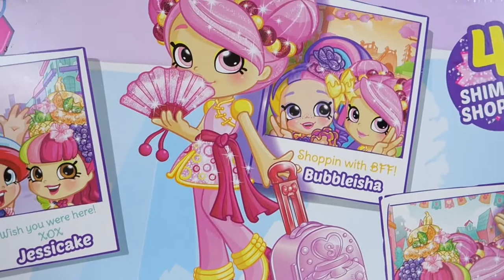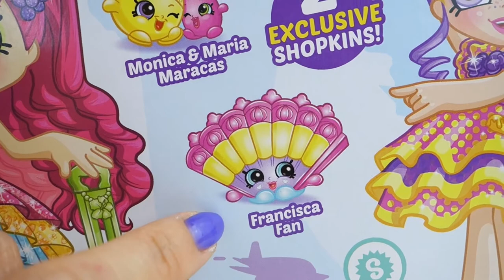Shopkins Shoppies BFF TRAVEL PACK Season 8 World Vacation with Exclusive RAINBOW KATE Review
Hi friends!  Today we will be reviewing this exclusive Shopkins Shoppies BFF Travel Pack with Rainbow Kate!  This pack comes with 4 shimmery Shopkins Shoppies and 2 exclusive Shopkins, Monica and Maria Maracas and Fransica fan.

This BFF travel pack comes with Jessicake boarding to Europe, Bubblisha boarding to China, Donatina boarding to brazil and last is the exclusive Rainbow Kate from Spain.  All these Shoppies are different from the single pack with more glitter and shimmer.  They all come with their own luggage and Rainbow Kate has her own boarding pass and luggage tag.

We love to see your comments, so leave one below!

We are more active there and sometimes do random giveaways, so go follow us now!

Song: Wonderland [Top Shelf Sounds Release]
Artists: Mitte